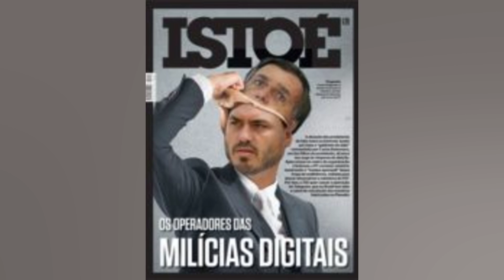FORÇAS EXTERNAS FRUSTRAM PLANOS DO CORINTHIANS EM FECHAR RAPIDAMENTE COM LUIS CASTRO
O Corinthians queria anunciar o português Luis Castro como novo treinador ainda neste fim de semana. mas tem sofrido força contrária por questões externas. A primeira é o Botafogo. que já havia apresentado uma proposta ao lusitano antes do Timão. mas se viu. a princípio. preterido. já que Castro acenou positivamente ao Timão.   TABELA   Confira e simule os jogos do Timão no Campeonato Paulista   GALERIA   Veja todos os técnicos estrangeiros na história do Corinthians  Pessoas ligadas ao Glorioso entraram em contato com o treinador para tentar convencê lo que o projeto corintiano era de alto risco. por conta da pressão no futebol paulista e a cobrança por resultados imediatos. que seria diferente no clube carioca que pensa em Luis Castro como profissional base para um processo de restruturação. O segundo ponto que atrapalha o Timão é a multa rescisória de Castro com o Al Duhail. do Qatar. equipe que ele dirige atualmente. Primeiramente. havia um otimismo que a diretoria do clube catari se mostrasse aberta para uma rescisão amigável. já que a própria equipe já monitora nomes para substituir o seu atual treinador. Depois. internamente até chegou a se cogitar que o próprio Corinthians assumisse o valor. que gira em torno de 1 a 1.2 mi de dólares (entre R$ na cotação atual. aproximadamente) para acelerar o processo. Mas o clube alvinegro só teria esse dinheiro caso entrasse algum investidor na jogada. podendo ser. inclusive. o Grupo Taunsa. que tem despontado como parceiro do Timão em grandes negócios. como a contratação do meia Paulinho. No entanto. no momento. a direção corintiana optou por recuar por essa opção. Com isso. ainda que Corinthians e Luis Castro já estejam acertados verbalmente. com o projeto e bases salariais definidas. a negociação que avançou bastante na última semana acabou travando em alguns pontos justamente nos dias em que a cúpula alvinegra estimava estar anunciando o novo comandante do clube. Caso o negócio com Castro não evolua. a tendência é que o Corinthians vire o canhão para Leonardo Jardim. outro técnico português. que recentemente deixou o Al Hilal. da Arábia Saudita. e tem bom transito com representantes corintianos na Europa. que já. inclusive. levaram o nome do profissional para o 'núcleo duro' da direção corintiana.